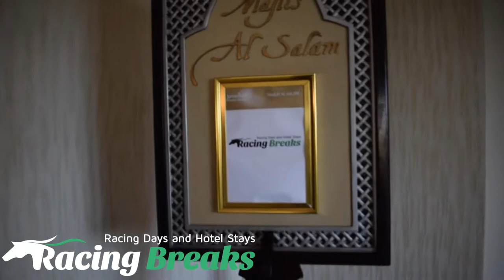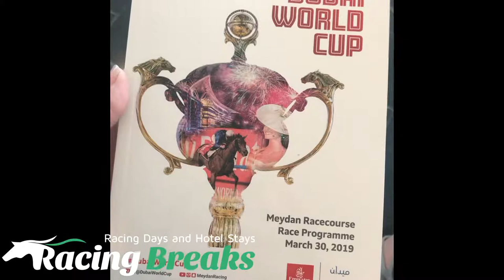Dubai World Cup Racing Drinks Evening with Frankie Dettori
Book your trip to the Dubai World Cup with Racing Breaks -with Low Deposits available.

The Racing Breaks drinks evening with Frankie Dettori, hosted by Rishi Persad and guest appearances from Pat Cosgrave and Jim Crowley. Plus the Dubai World Cup

Sam shows you what the Racing Breaks drinks evening in Dubai looks like and the Gallery enclosure at Meydan races.